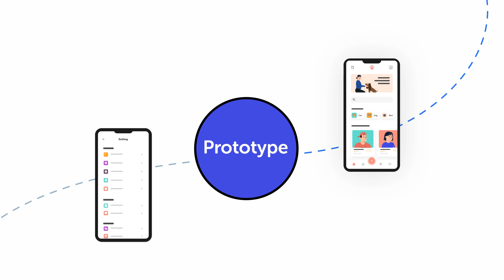Kuika | Low Code No Code App Development Platform to Kick Start Your Startup for Free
Kuika low code platform allows startups to build their software without coding experience. Web and native mobile apps, scheduled jobs, process automation, and more. Fast and Free.